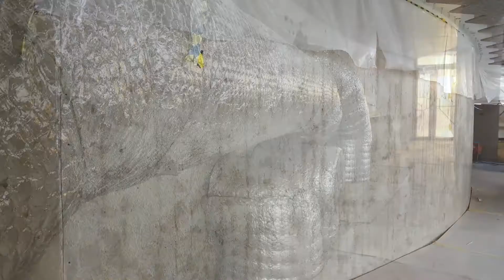Stadshallen mitt i bygget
Lunds stadshall ska bli ett öppet hus för demokrati och kultur. Ombyggnaden pågår för fullt och vi är många som är inblandade i detta spännande bygge. Stadshallen blir finare för varje dag - häng med in och titta! I slutet av 2022 blir det invigning. Välkommen då.